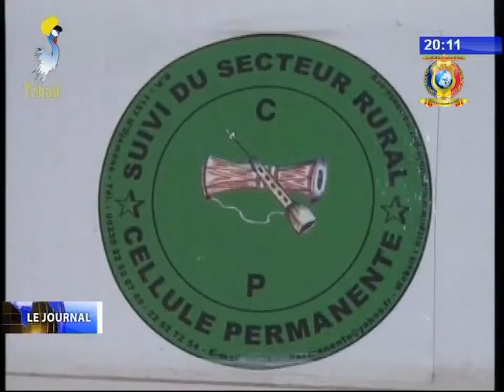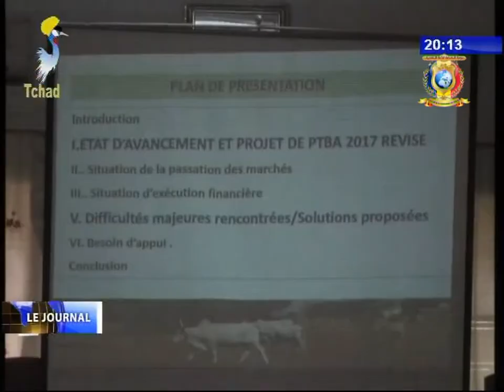INFOS TELE TCHAD DU 18 AOUT 2017 - Pastoralisme au sahel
Titre
1) Session extraordinaire de PRAPS